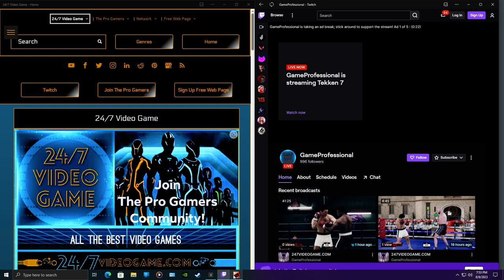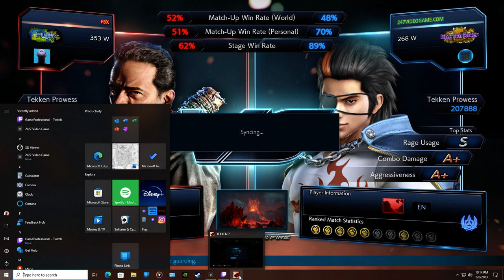Tekken 7 No Commentary Gameplay 143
24/7 Video Game by Adrian M ThePRO
• 🏷️ Tags @247videogame